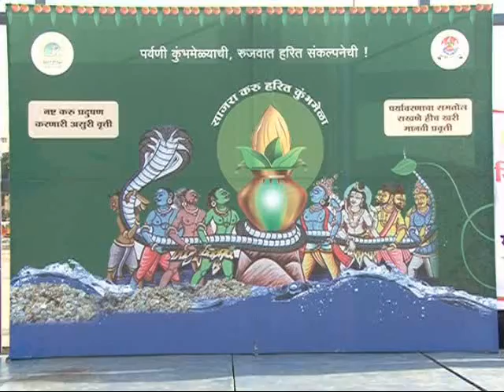21 5 2015 NSK HARIT KUMBHA GODAVARI GHAT SAFAI ABHAYAN TVCOV NEWS